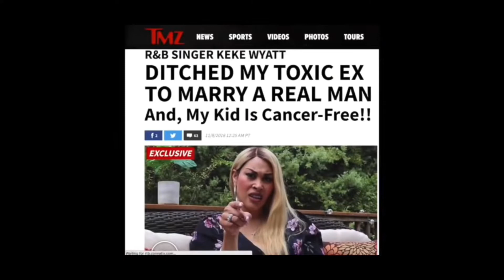Keke Wyatt Says She's Open To Possibility Of 12th Child: "Never Say Never".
Keke Wyatt says she's open to the idea of another child.